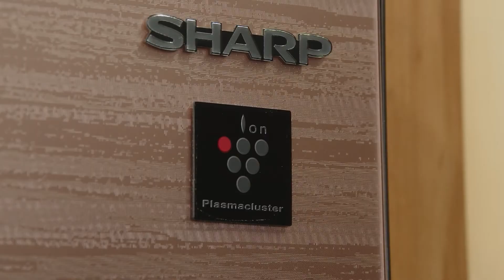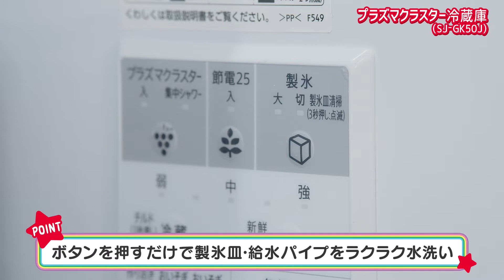私がおすすめします。（冷蔵庫 SJ-GK50J）by堀くるみ：シャープ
堀くるみさんが冷蔵庫を紹介。
プラズマクラスタ―イオン発生ユニット搭載で庫内を清潔に保ってくれて、食材もキレイがつづく冷蔵庫。
清潔さにこだわって、冷蔵庫庫内のお手入れがしやすい点を実演しながら紹介。ぜひご覧ください。

冷蔵庫 堀くるみ SJ-GK50J